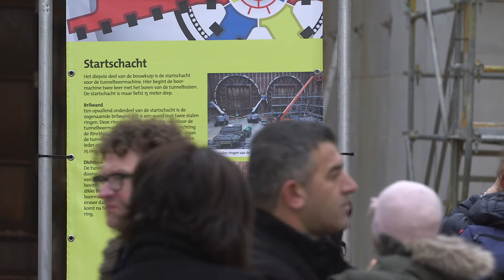Open dag Rotterdamsebaan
De open dag van de Rotterdamsebaan op 13 januari 2018 was een groot succes. Meer dan 11 duizend bezoekers bezochten de werkterreinen in de Binckhorst en de Vlietzone. Vooral de 80 meter lange en ruim 11 meter hoge tunnelboormachine trok veel bekijks. Daarnaast konden bezoekers een wandeling maken over de werkterreinen en was er van alles te doen, te zien en te beleven voor jong en oud. Ook in het Trefpunt Rotterdamsebaan waren extra activiteiten.